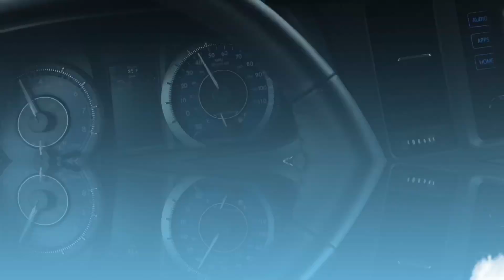Summer Vacation - Scary Tunnel, Exploring Our Room & Day at the Pool!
After going through the Tunnel in Alabama, we arrive at our condo and show everyone around. The next day we hit the swimming pool for some water fun!

Let’s go!